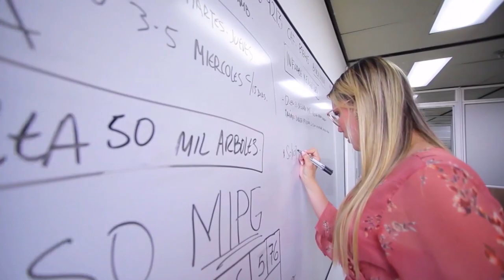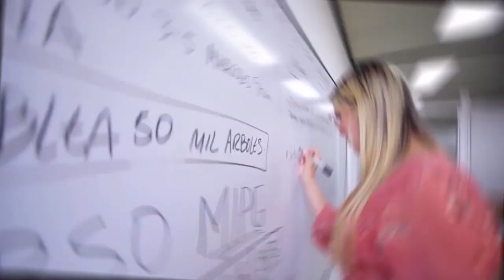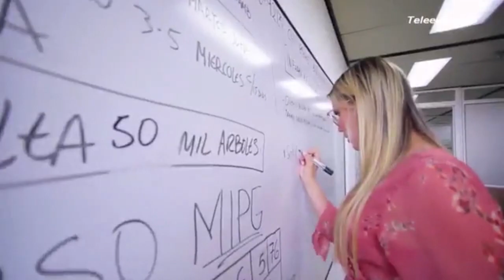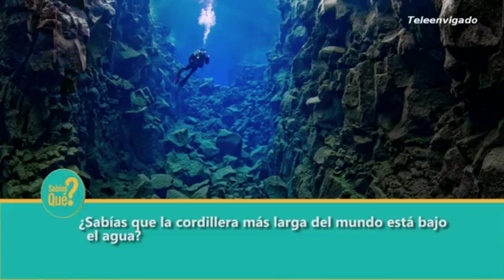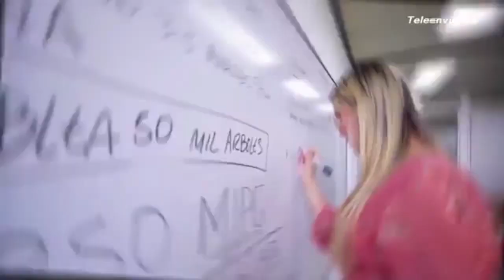03 CMC 31 AGOSTO DEL 2023